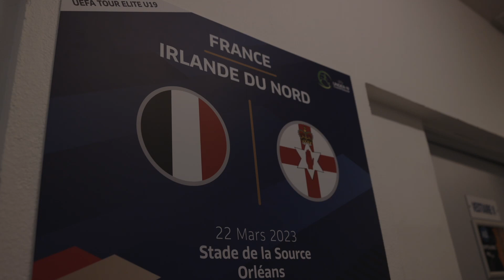France U19s 1-0 Northern Ireland U19s | Reaction